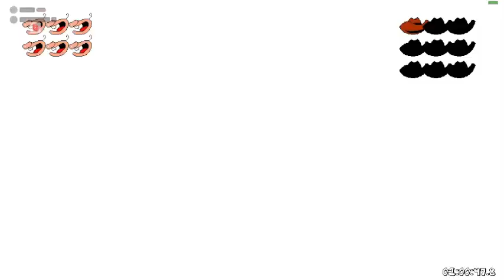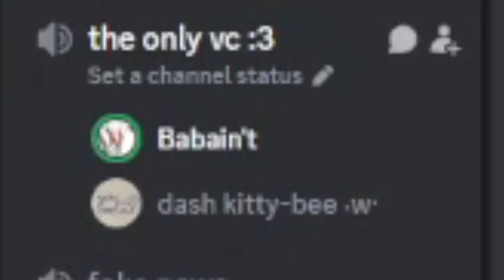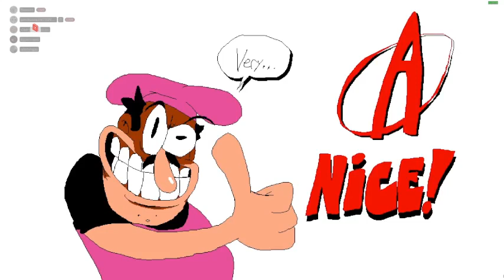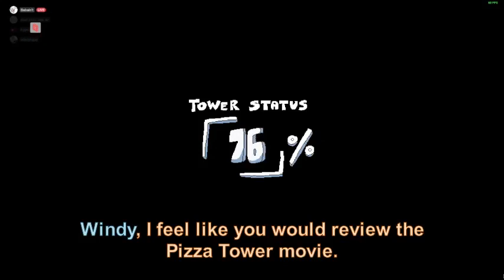Pizza Tower's swap mode is SURPRISINGLY FUN!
Recently, my friend @cbabaint asked me to play Pizza Tower with her. I, of course, agreed, and also decided to record it. Here are the highlights of that playthrough!

Pizza Tower game by Tour De Pizza

All the awesome people in the video:
Me!: @SuperDZ555
Babaint: @cbabaint
Abugida: @abugidaiguess
Windy: @windyhopss
Hyper: @hyperthetical
i probably missed some ppl

pls ignore this i just want the algorithm to be nicey

alr there :3